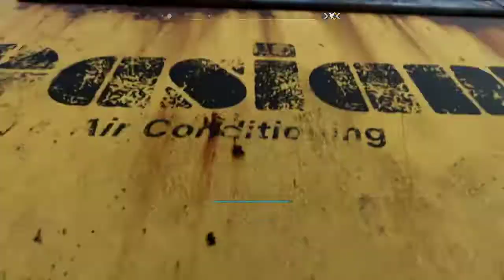✔️[DYING LIGHT 2] Walkthrough Side Questing Deals With The Devil Part 56